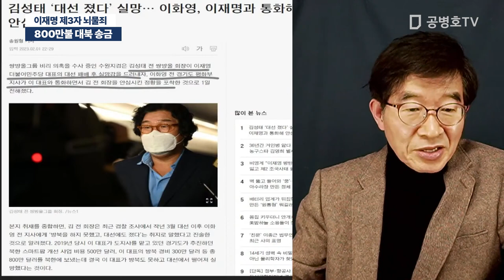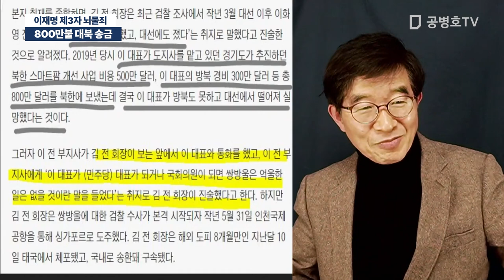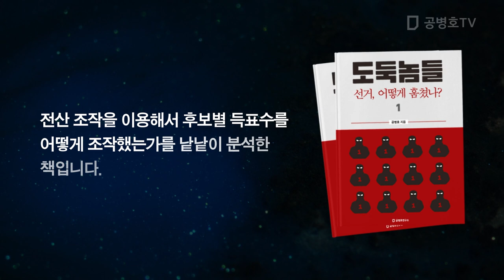800만불 대북 송금 / 이재명 제3자 뇌물죄 [공병호TV]